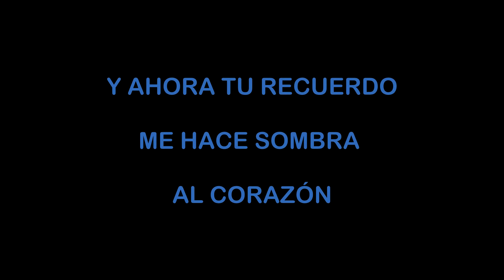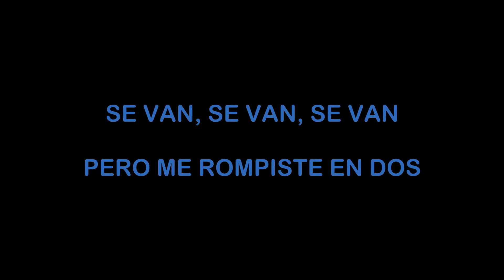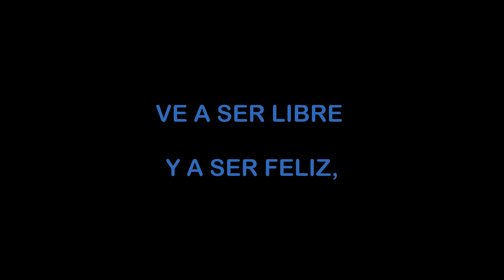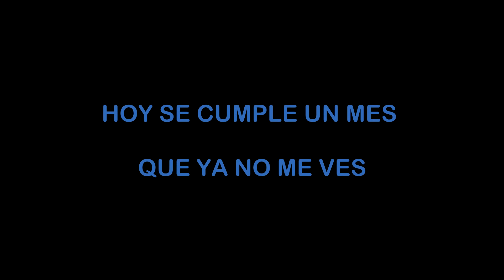JESSE & JOY - Dueles (PISTA KARAOKE)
Pista KARAOKE de la canción Dueles de Jesse & Joy.

- Mercadopago: francisco.dorto.mp

SISTEMA DE AUDIO KARAOKE QUE TE RECOMIENDO